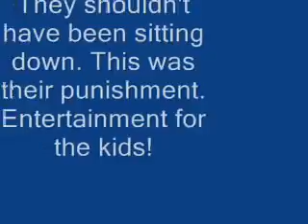Bethpage Youth Volunteers Camp Tekoa 2010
This is what happens when you don't get up with the kids. The volunteers became the entertainment for the kids.